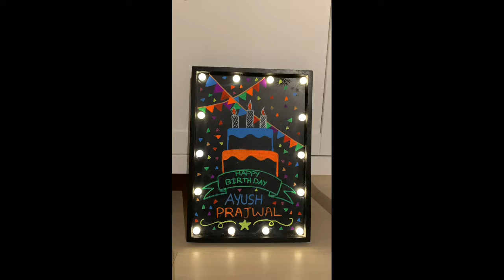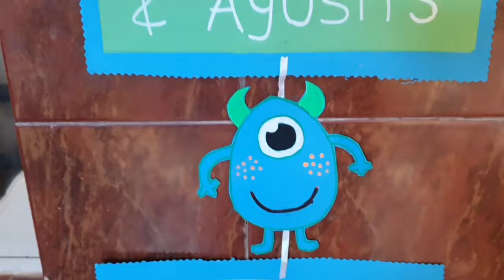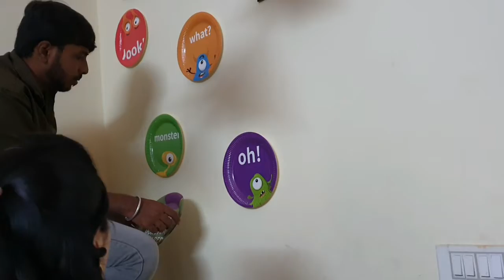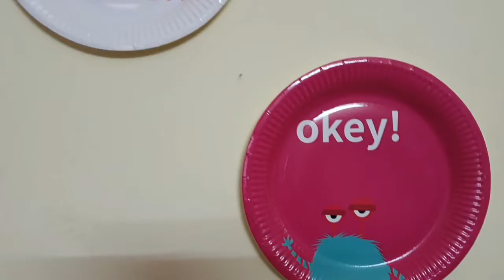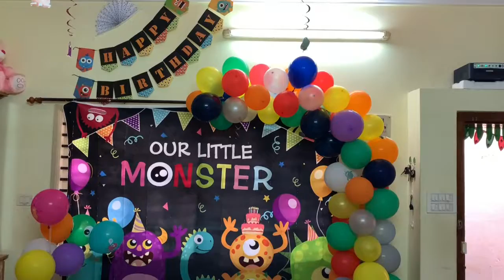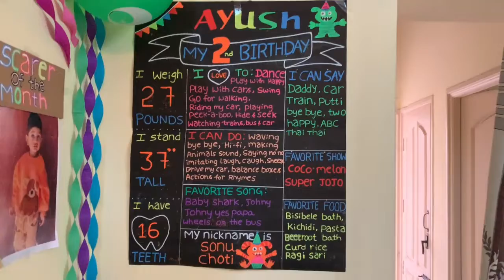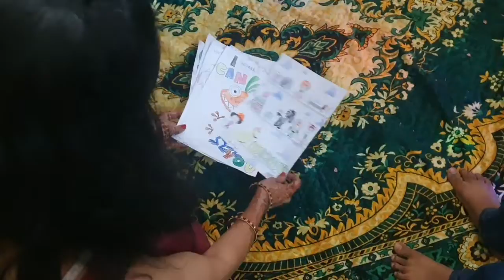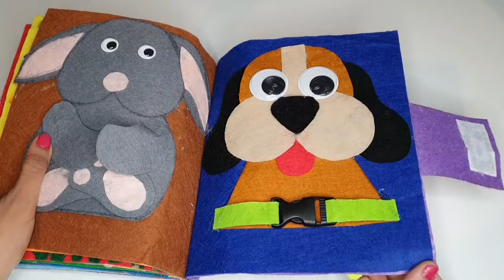Ayush & Prajwal birthday celebration || Monster Theme Birthday || Quiet book || Fun games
This Video is about our Son's and Nephew's Birthday celebration. As Ayush turned 2 Years now, we celebrated his Birthday with a Monster Theme.